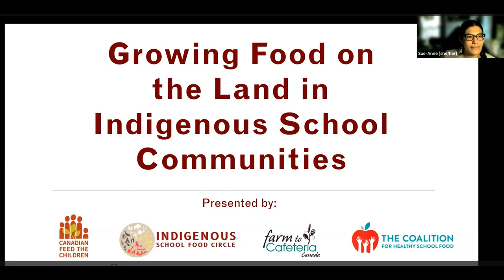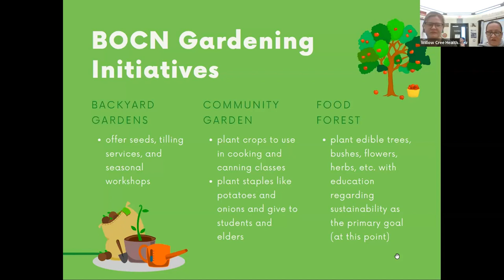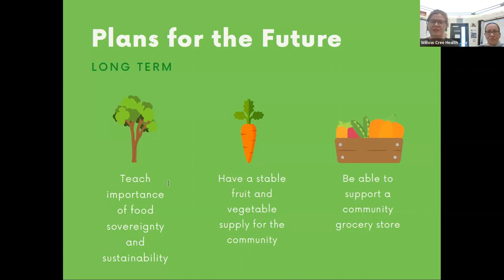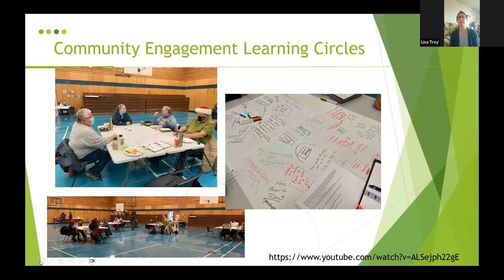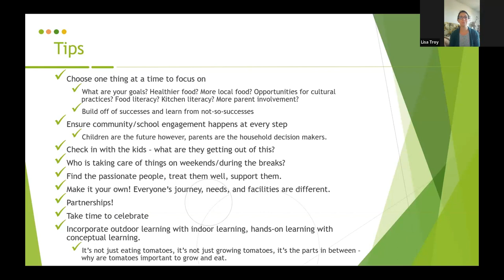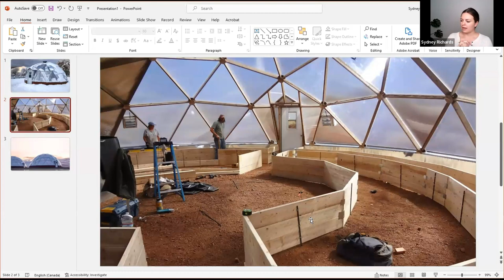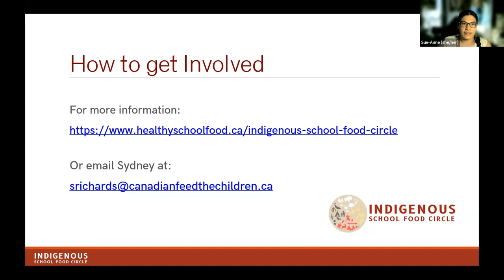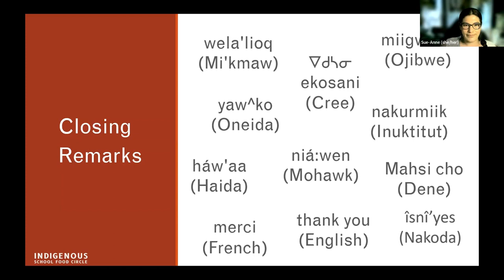Growing Food on the Land in Indigenous School Communities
On May 2, 2023 the Indigenous School Food Circle was pleased to host this webinar on how school food programs are engaging their students in food forests and growing food on the land. Our speakers shared how they’ve established their programs, what they set out to do, how the program has supported their students and their broader community, and any tips that they’d offer to others who want to involve their students and school community in growing food.

We were pleased to have the following speakers share their experiences:
- Jennifer Cameron & Kristen Schott, Beardys Okemasis First Nation
- Lisa Troy, Kamloops Food Policy Council

The Indigenous School Food Circle is an initiative co-hosted by the Coalition for Healthy School Food, Canadian Feed the Children and Farm to Cafeteria Canada that has been established to inform advocacy for funding for school food programs in Indigenous communities and for Indigenous students, and to support replication, networking and sharing of best practices among those who are coordinating and supporting school food programs in Indigenous communities and for Indigenous students.